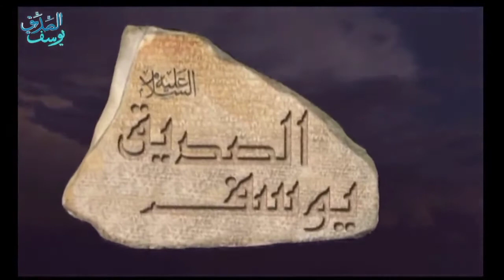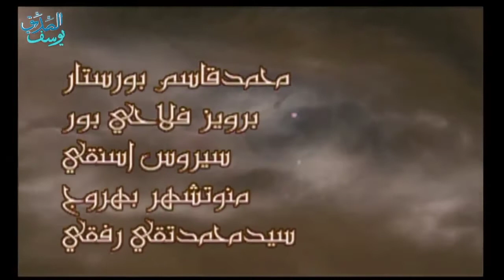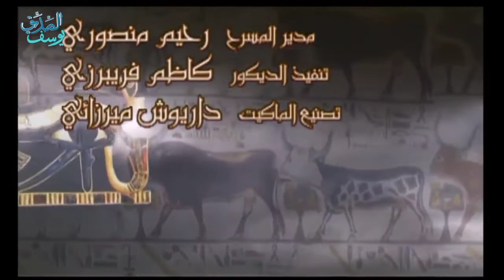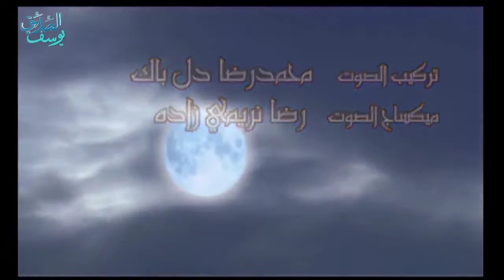prophète Youssouf en bambara ep 16